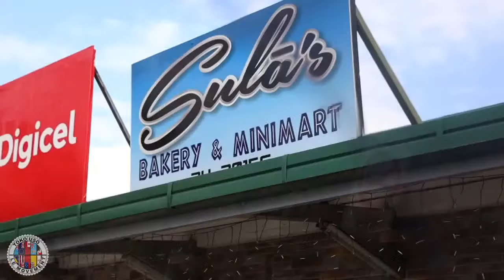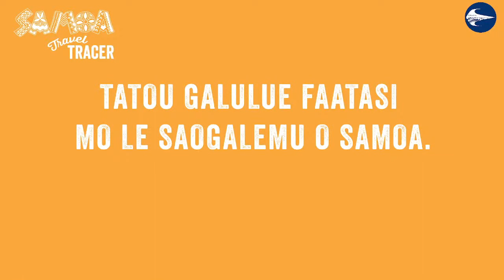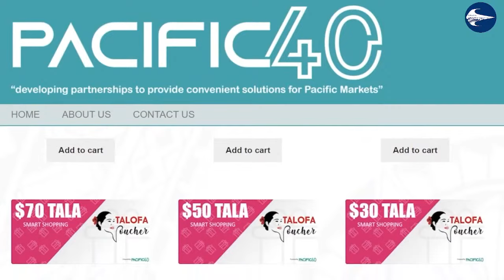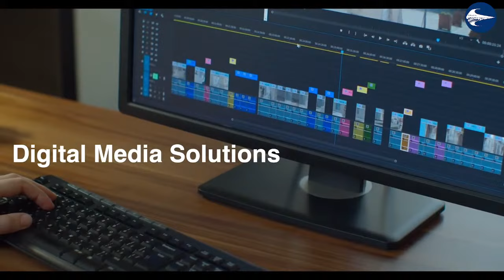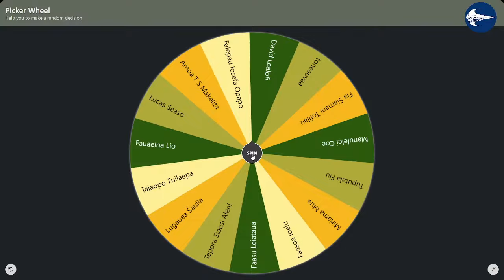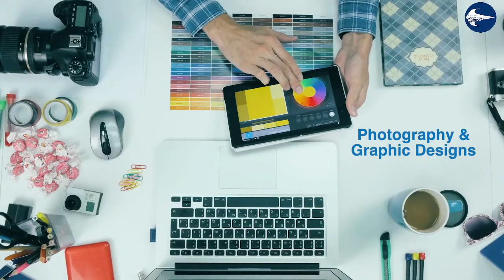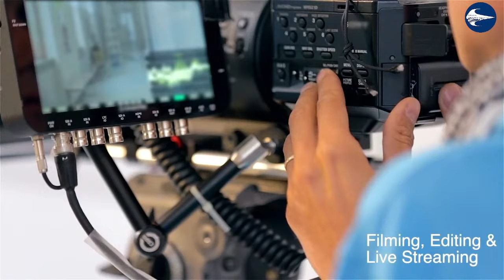Tautai A'e Podcast Ep 64 ft Satiu Sione Tauti, Leaupepe Talai Lene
BluTV Tautai A'e Podcast Ep 64:2022

🇼🇸 Satiu Sione Tauti - Owner of Sione's Market
🇼🇸 Leapepe Talai Lene - Director of Pacific40

🇼🇸 Pacific40
🇼🇸 Maota o Samoa Service Station
🇼🇸 Goodman Freight
🇼🇸 Sione's Market
🇼🇸 STA - Samoa Travel Authority
🇼🇸 GMANA